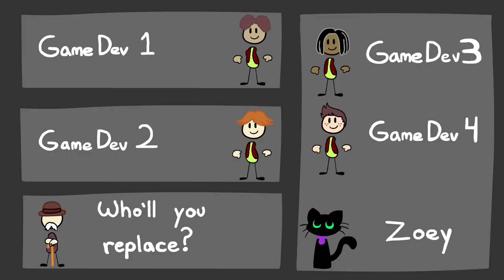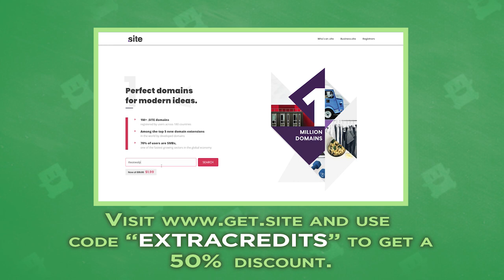Credits are not "Extra" - Why Game Credits Matter - Extra Credits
It's important to give credit where credit is due, but doing so might be trickier than some people might realize. Games take a long time to create and people may come and go on a project or be moved around to different departments. And the lead artist in one studio might not do the same tasks as a lead artist in another studio. This all makes credits very complicated! But that doesn't mean we can give up on credits either. Credits should not be "extra".

And speaking of credits, thanks to Kayla Heidenreich for the guest art this week!

Thanks for participating in this week's discussion! We want you to be aware of our community posting guidelines so that we can have high-quality conversations